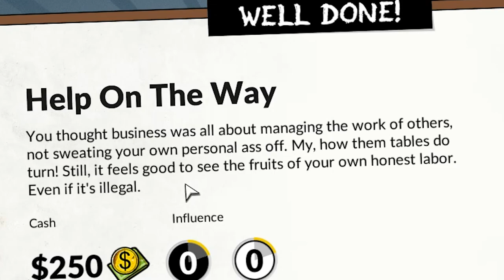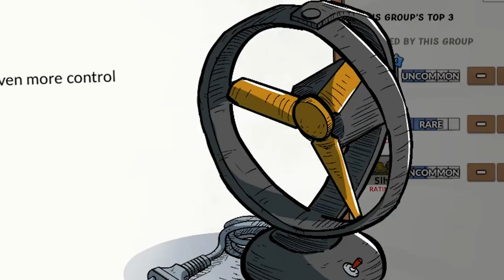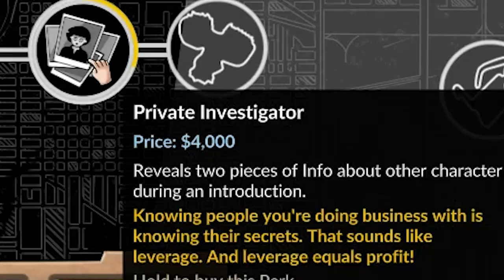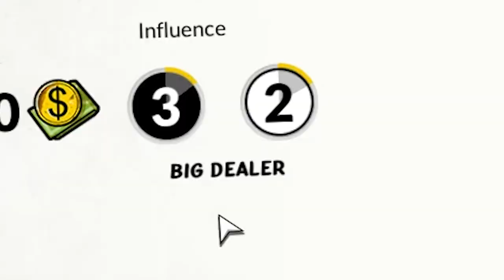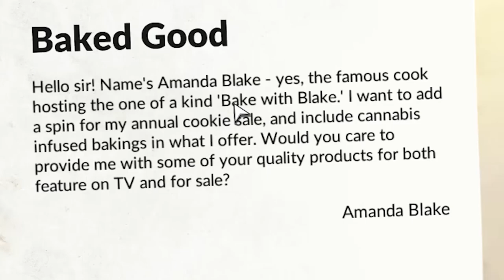I Built a Business Designed to Get Me Arrested Repeatedly - Weedcraft Inc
I got paid, to get paid.  It was cool.

ABOUT: Weedcraft Inc

Weedcraft Inc explores the business of producing, breeding and selling the stuff in America, delving deep into the financial, political and cultural aspects of the country's complex relationship with this troublesome and promising plant.

Would-be marijuana moguls will need to prioritize resources carefully as they manage the production and distribution of their grass. Cultivate killer plants, cross-breed them to create unique strains of the devil’s lettuce, hire and manage a growing staff, and be prepared to take on the competition. As in real life, the business of bud presents plenty of opportunity along with a plethora of problems. Decide when and where to take on extra risk to maximize profit, but be careful, the cops and politicians are all working their own angles.

An important, sensitive topic presented in an insightful and detailed manner, Weedcraft Inc presents a challenge to those who would rule the herb, offering a series of diverse scenarios and unique characters to work with (or around) as your budding empire grows. Whether you choose to hobnob with politicians, pay off the police, fight for medical marijuana rights or work the legal system, it’s all in the name of the sticky icky and your cutthroat corporate profits.

Features
Controversy presented with insight.
Manage your budding business’ economy and distribution.
Choices that matter, characters with their own motivations all presented in a story with humor and heart.
Equip your grow room for the best yields and control every element of your grow. Adjust nutrition, water and trim your plants, even breed entirely new strains!
Change the laws, change society and change the way the world around you perceives your product.
Play by the rules, break them or just bend them a little. Morality is on a sliding scale in Weedcraft Inc.
Hire and fire employees, disrupt the competition and the law by any means at your disposal. Or keep your enemies close and make friends, the choice is yours.